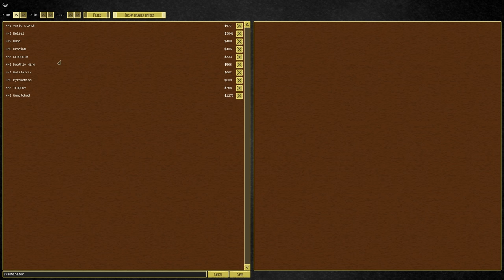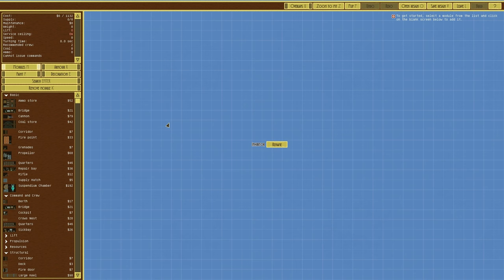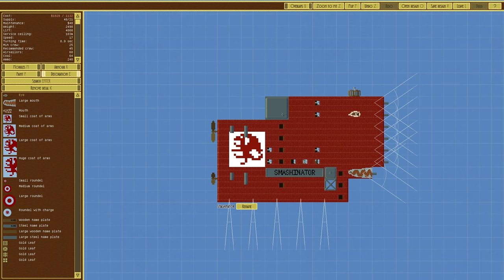Airships: Conquer The Skies #1 Smashinator Vs The World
Welcome to a brand new series on Airships: Conquer the Skies, where we customise and build all sorts of airships and land vehicles to take on the world!